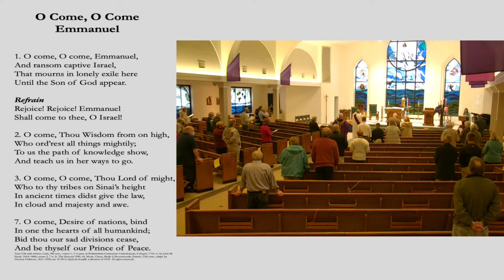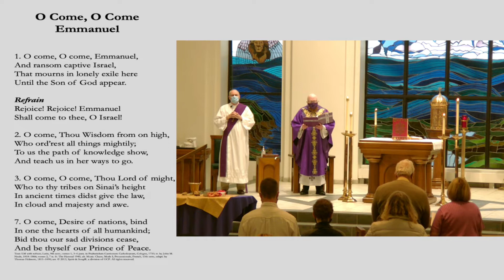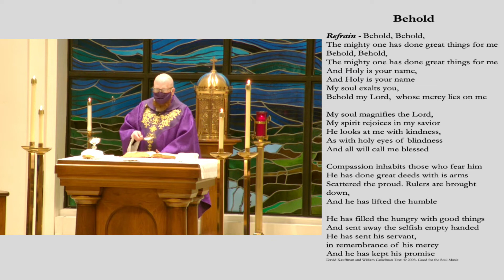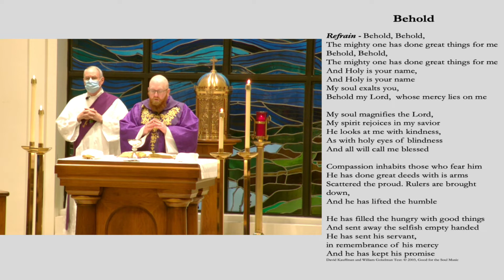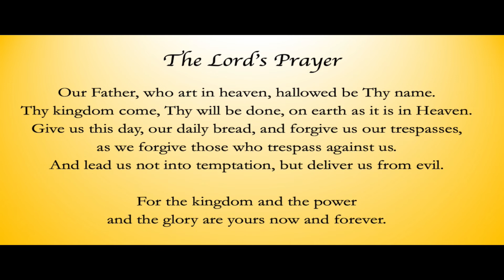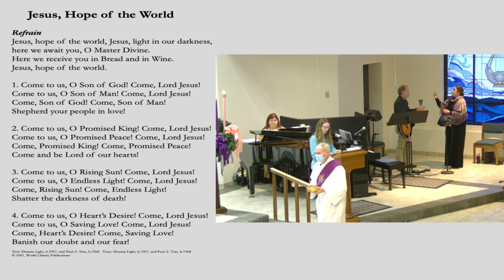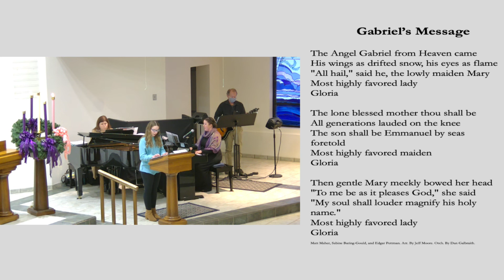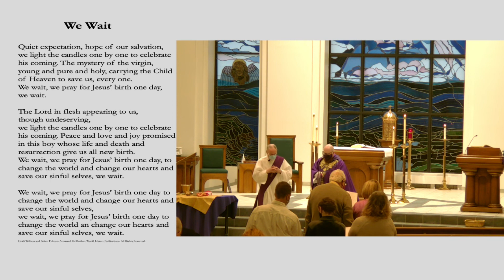4th Sunday of Advent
My Jesus,
Amen.